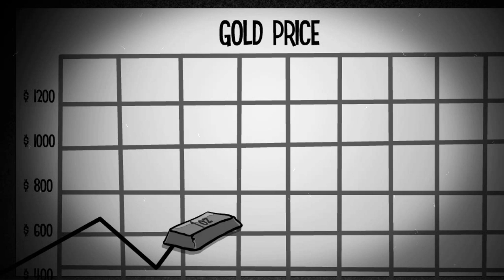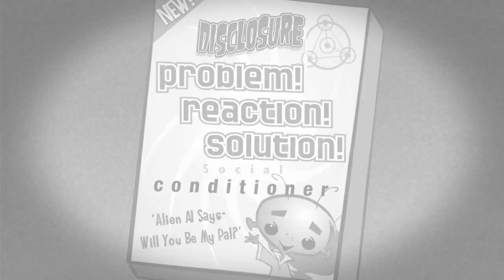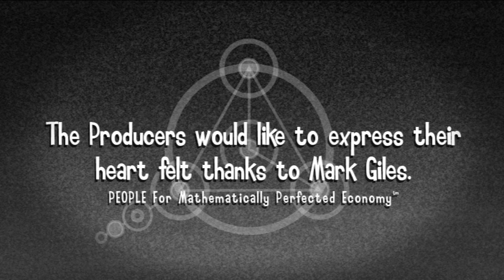The Disclosure HD (Animated)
Infomatic Films Presents - The Disclosure. An animated short film by Kirk Rutter and Paul Davies.